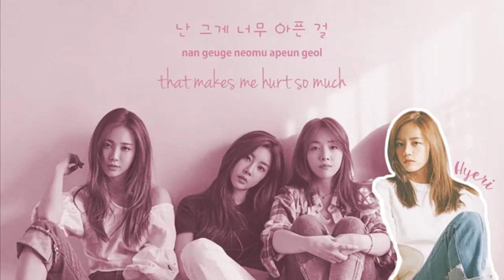Can Hyeri sing?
Girl's Day Lee Hyeri Singing / Live Singing (A Mini Compilation)

Every person has a different vocal range. Some may have a wider range, some may not. Those who have a shorter vocal range don't mean that they are any less talented.

Hyeri's voice is naturally low, and that's okay. At the end of the day, she's a successful talented artist who can show her true potential. This video is proof that she is an amazing idol/singer. So yes, Hyeri can sing!

걸스데이 이혜리